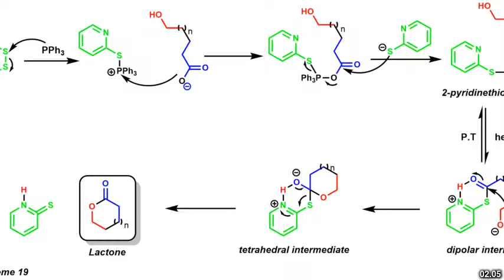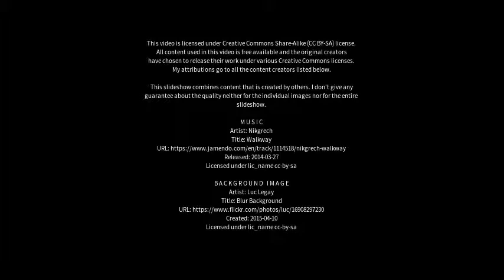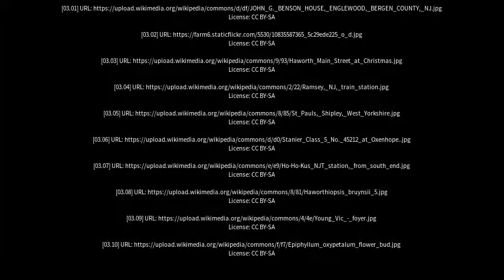Best places to visit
Best places to visit - Haworth (United Kingdom) Best places to visit - Slideshows from all over the world - City trips, nature pictures, etc.